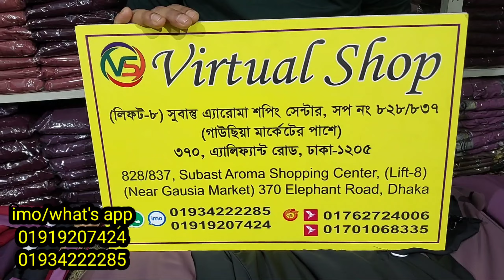simple designer irani borka collection